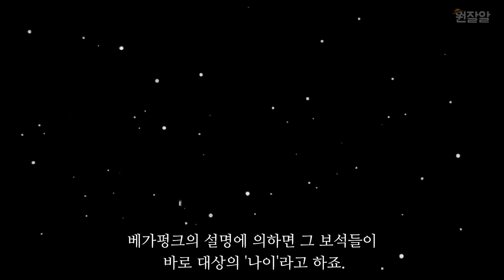원피스 최근 공개된 충격적인 떡밥 TOP 7 EP05